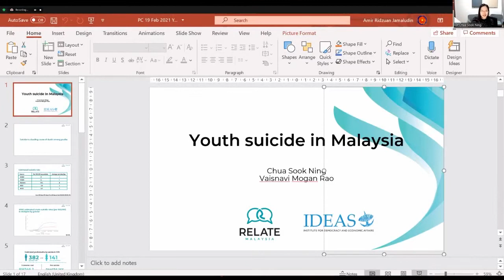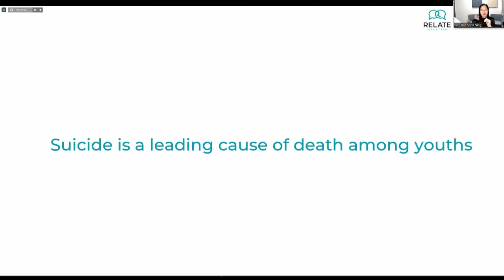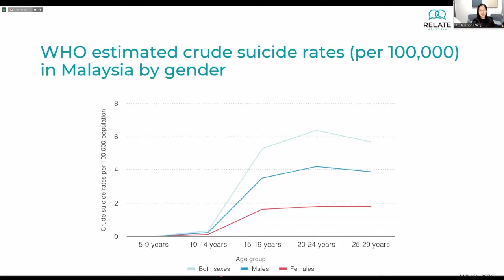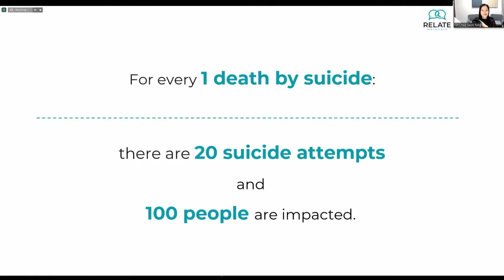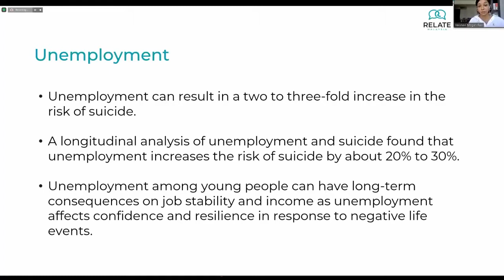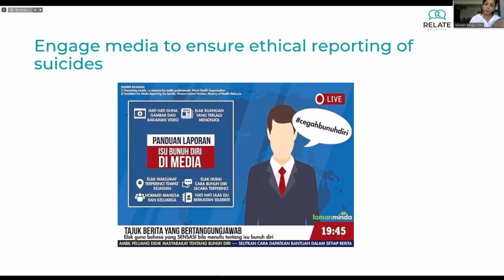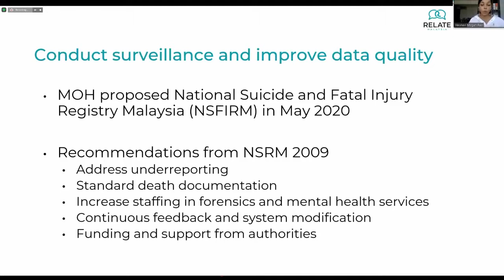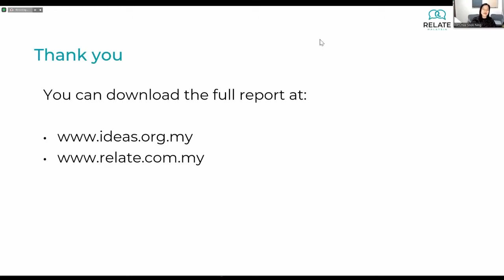Youth Suicide in Malaysia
Suicide is a criminal act in Malaysia under Section 309 of the Penal Code. But much evidence shows that criminalising suicide reduces help-seeking, hinders the collection of accurate data, and the development and implementation of effective suicide prevention strategies. Based on available public data, suicide is the leading cause of death among young people in Malaysia.

IDEAS, in collaboration with Relate Mental Health Malaysia, is hosting a webinar where we will launch a paper co-authored by both organisations. The paper examines the current situation on youth suicides in Malaysia and calls for greater efforts through policy recommendations, including developing a comprehensive suicide prevention guideline for youths.

Opening Remarks:
YAM Tunku Zain Al-'Abidin ibni Tuanku Muhriz
Founding President and Chairman of IDEAS

Presentation:
Dr. Chua Sook Ning
Founder of Relate Mental Health Malaysia

Vaisnavi Mogan Rao
Senior Executive (Social Policy Unit) of IDEAS

Moderator:
Tricia Yeoh
CEO of IDEAS

Panellists:
YAM Tengku Puteri Raja Tengku Puteri Iman Afzan Al-Sultan Abdullah
Co-Founder and President of the Green Ribbon Group

Dato' Dr Andrew Mohanraj
President of Malaysia Mental Health Association (MMHA)

YB Michelle Ng
ADUN of Subang Jaya

Dr. Nurashikin Ibrahim
Public Health Physician and Sector Head for Mental Health, Violence Injury and Substance Abuse, Disease Control Division, Ministry of Health